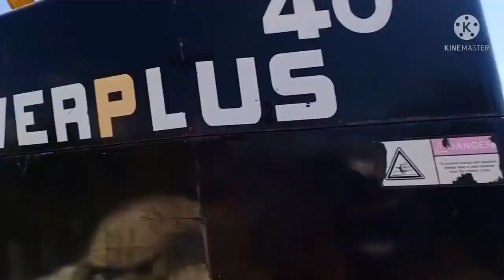HOW WE TRAVEL THE BARGE IN THE RIVER || CONSTRUCTION BARGE || PAMPANGA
Construction barge and how it travels and trsnsfer to other place or other bridge to work.